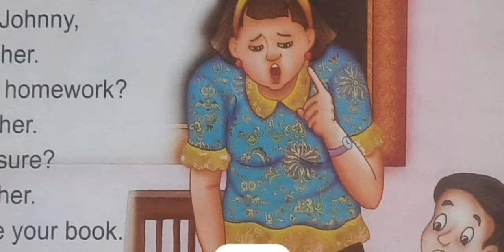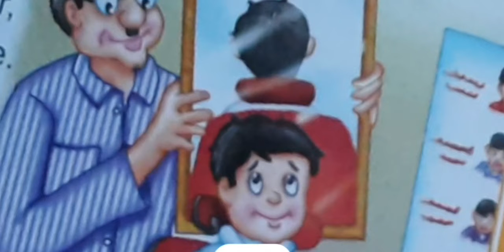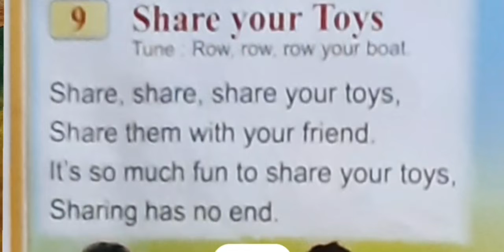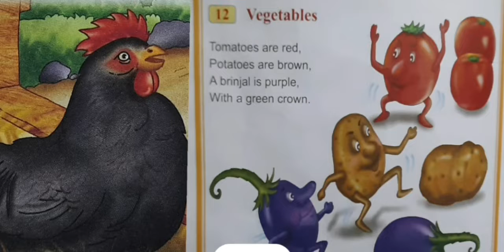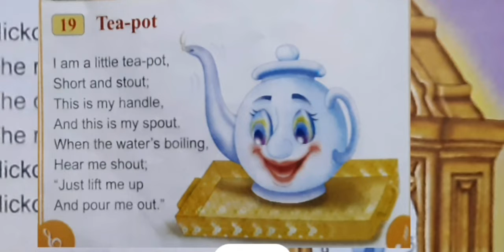nursery rhymes badbad geete teapot jhony share barber vegetables hickory dickory twinkle baa london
nursery rhymes
 badbad geete
 teapot
 jhony jhony yes teacher
 barber barber cut my hair
vegetables
heckary  declare dock
many more  nursery rhymes
jokes
funny skits

Pragati vision
On what topic you want videos please write in comment box
Jai jai bholenath educational channel
You'll find skits for school students short comedy scenes in Hindi and English Hindi and marathi HASYA and emotional  Kavita English funny and poem Nursery rhymes English conversation English stories essay biography of great personalities
animated video
Short funny scene
Comedy scenes
Dramas performed by children comedy poem
Funny Cartoons
English learn through stories
Badbad geete

video is for educational purposes only.  copyright Disclaimer  Uder Section 107 of the copyright  Act 1976, allowance  is made for " fair use " for purposes such as  criticism, comment,  news reporting , teaching , scholarship  , and research  .